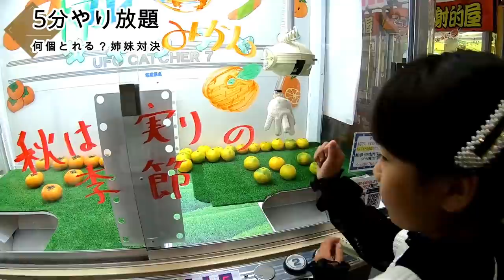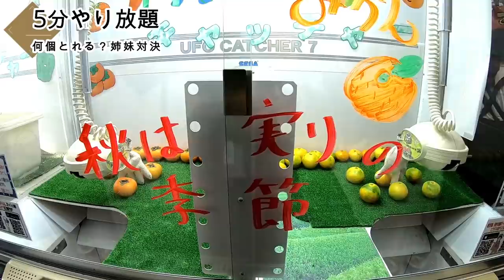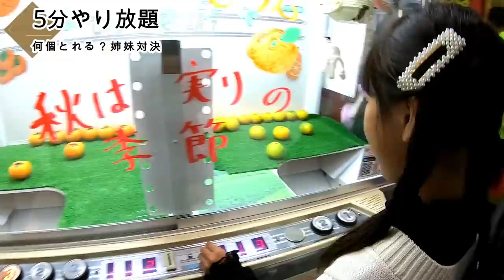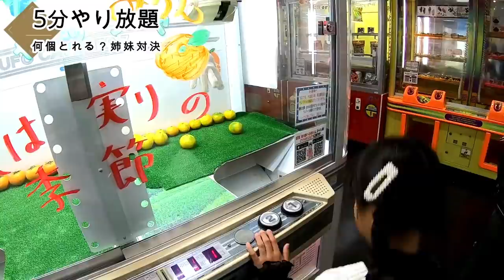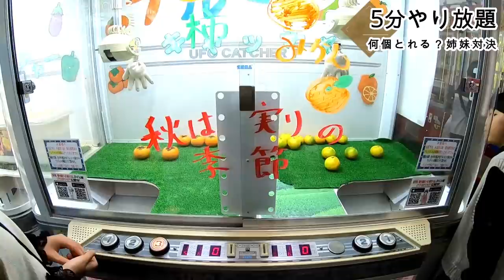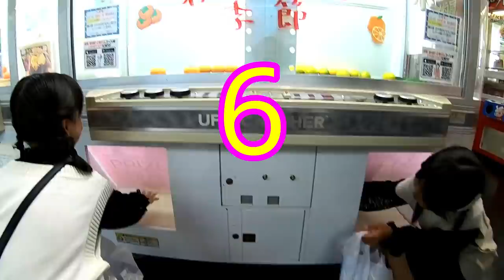【クレーンゲーム】５分間やり放題！取り放題！姉妹対決！超大量ＧＥＴ？！ 【しほりみチャンネル】